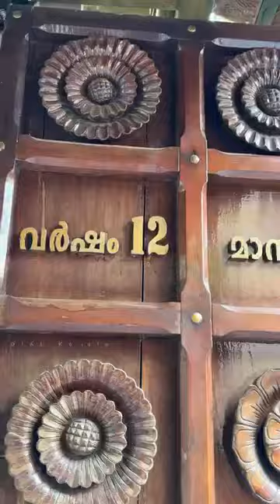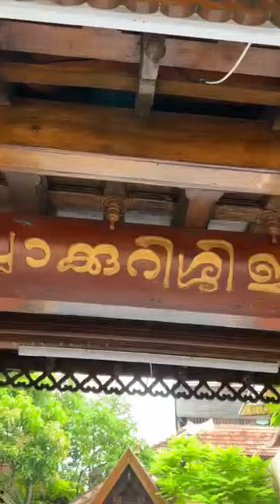400 வருட பழமையான வீடு ! 400 years old house in kerala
400    வருட பழமையான வீடு  !   400 years old house in kerala